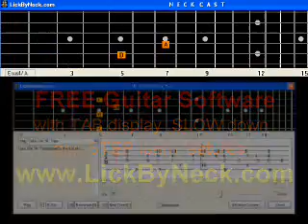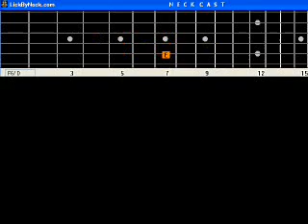One Way Ticket Eruption B A S I C Guitar Lesson Fingerstyle Solo Chord Melody